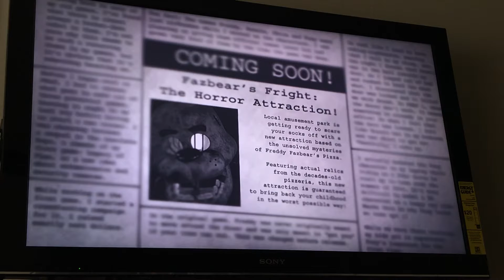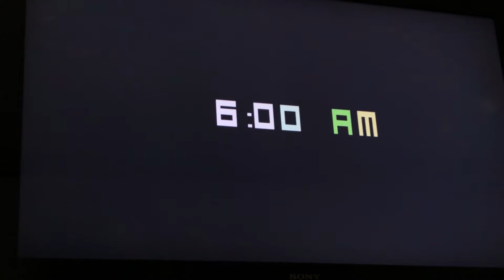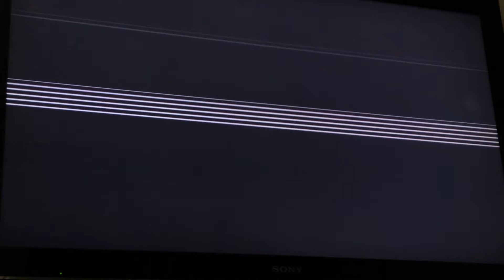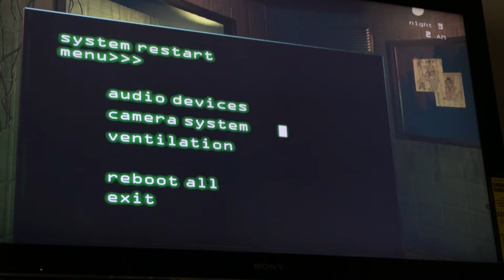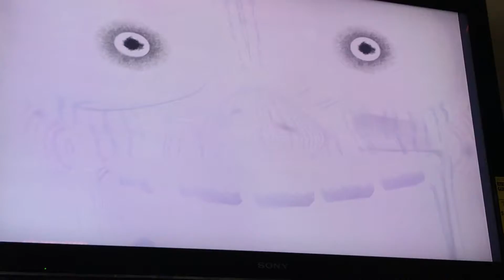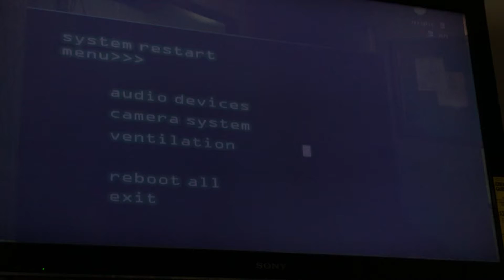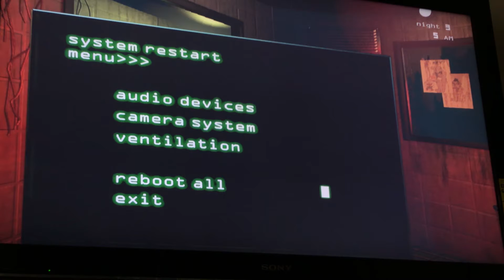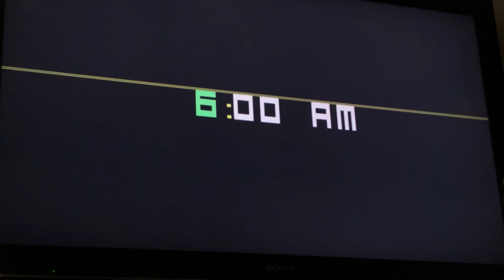Five Nights at Freddy's 3 gameplay